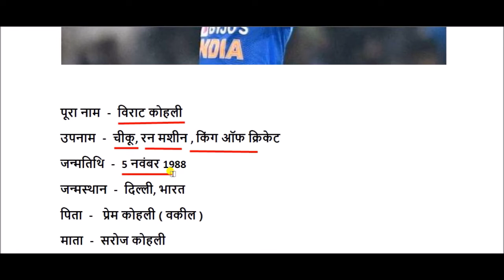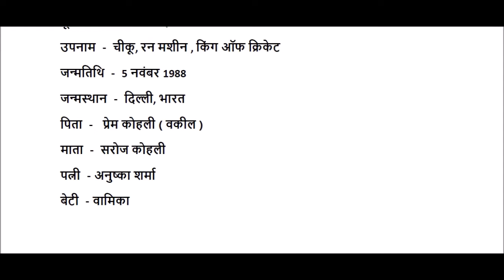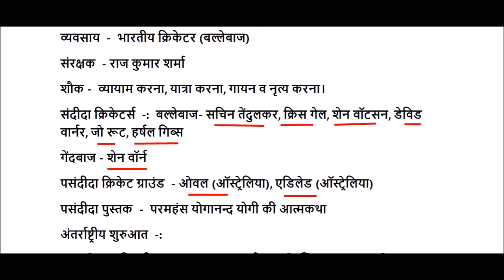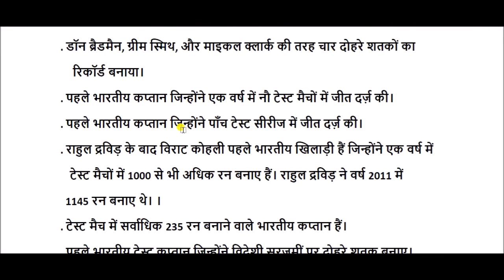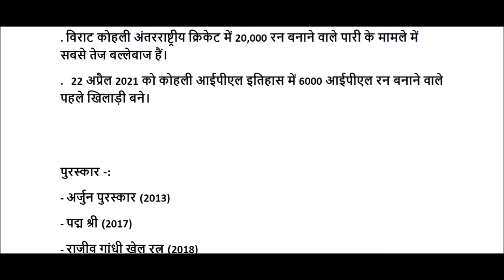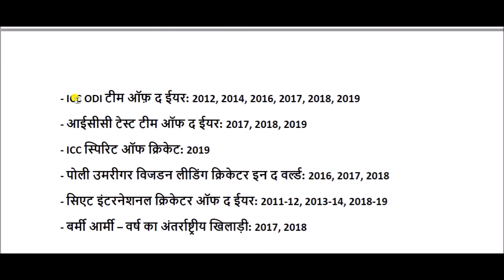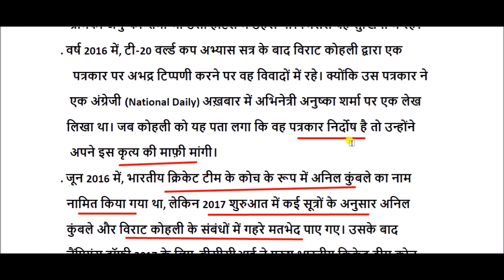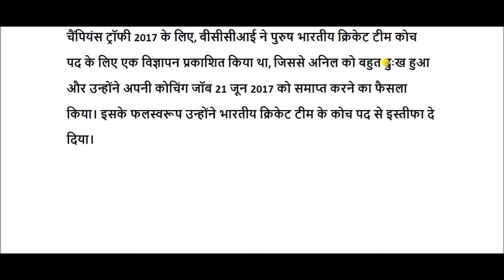विराट कोहली का जीवन परिचय || virat kohli biography in hindi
कोहली को दुनिया के सर्वश्रेष्ठ बल्लेबाजों में से एक माना जाता है।